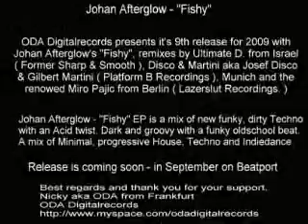Disco & Martini Fishy rmx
ARTWork by MZLArt Linz am Rhein